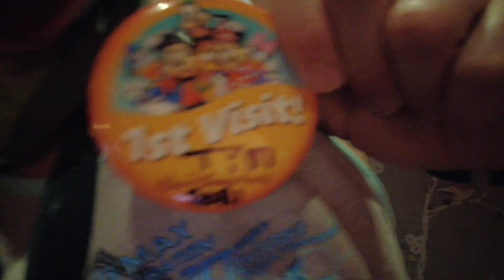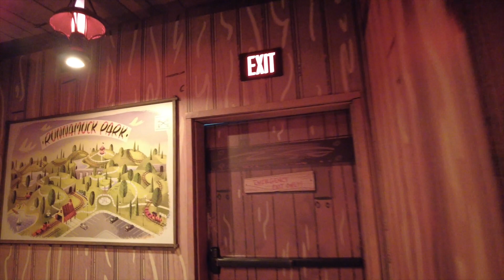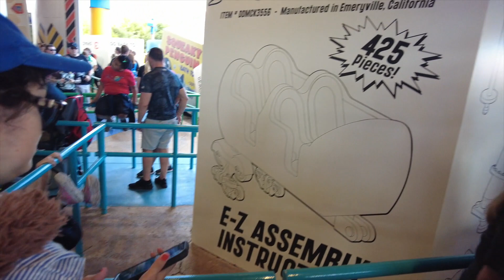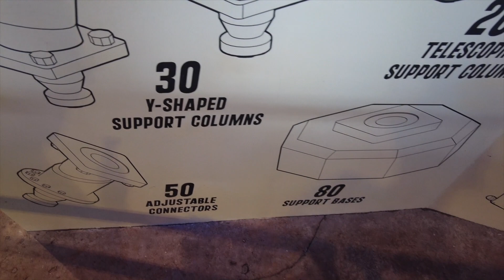Orlando Vacation Day 9 Disney's Hollywood Studios, Our First Visit! 2021 Knott's Network!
Still have a few more crazy half A**ed Vlogs ;) Heres our first time to Disney's Hollywood Studios! :)